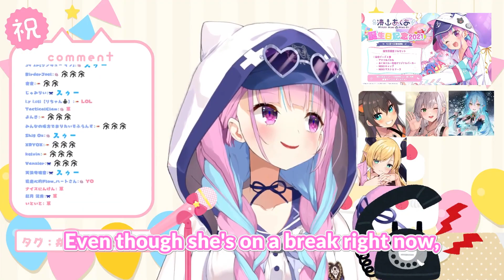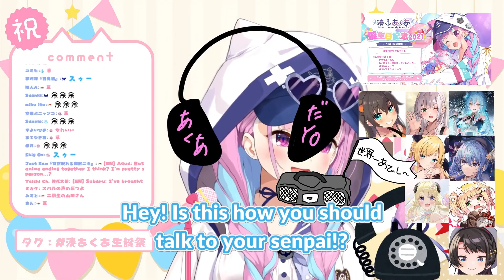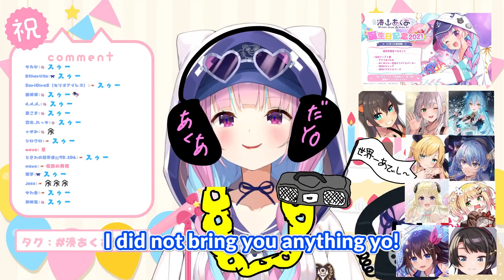Aqua receiving drawn present from other Hololive members 【ENG Sub】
Original source:
【湊あくあ生誕祭】はじめまして！湊あくあです。【湊あくあ/ホロライブ】
Channel:
Intro video is made by @Teoi4Quote, got the full permission to use it.
Outro videos are the short videos from Aqua's channel. Or from her streams, if she made some bloopers. Might be private or not.